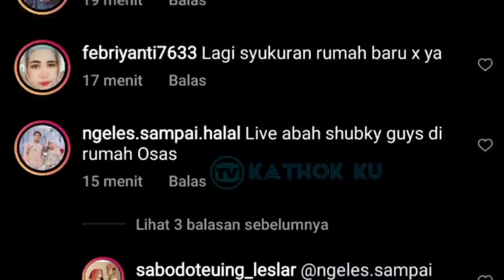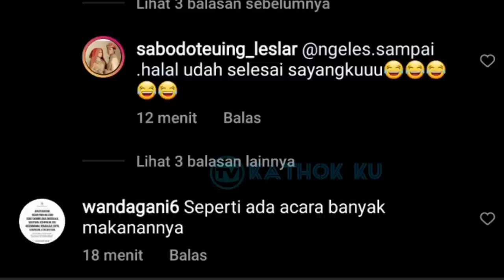Baru SAJA, Ada yg Syukuran Rumah Baru Nih❓ Kabar Terbaru LESLAR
Jangan Lupa: _
Thankz!!..